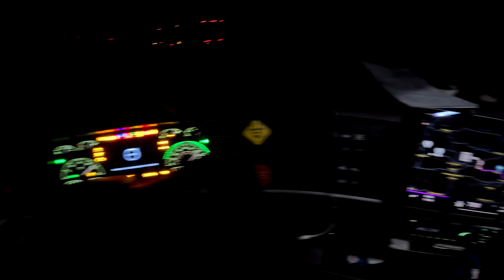Rozładunek Missouri USA 11 2022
Znana fi rma. To już mój trzeci rozładunek w tym miejscu. Nieoczekiwanie zdjęli mnie dużo szybciej niż się spodziewałem. Od razu dostałem info o załadunku. Okazało się że muszę umyć cały zestaw plus wnętrze naczepy. Do tego, załadunek dopiero następnego dnia.